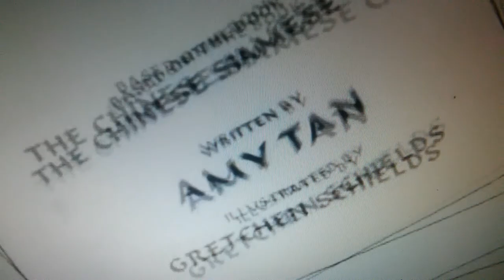Sagwa The Chinese Siamese Cat Intro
sagwa theme song